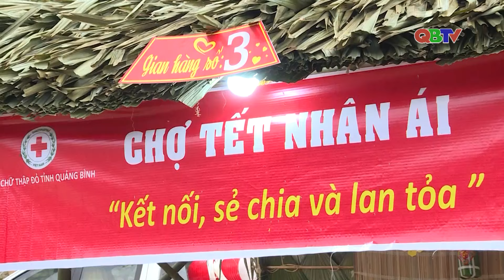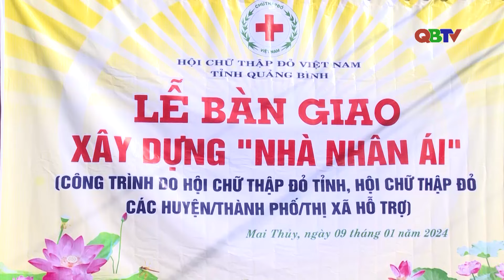Học Bác trong công tác từ thiện nhân đạo| QBTV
Học Bác trong công tác từ thiện nhân đạo